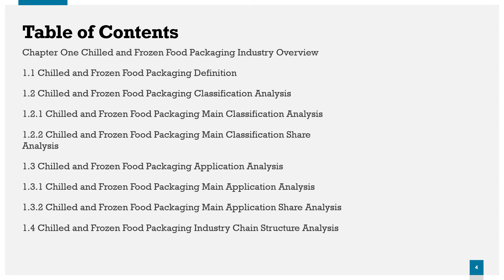Chilled and Frozen Food Packaging Market Research Report 2020 2024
Chilled and Frozen Food Packaging Report by Material, Application, and Geography Global Forecast to 2023 is a professional and comprehensive research report on the worlds major regional market conditions, focusing on the main regions (North America, Europe and Asia-Pacific) and the main countries (United States, Germany, United Kingdom, Japan, South Korea and China).